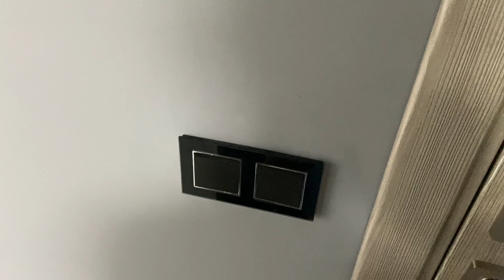ОФИГЕТЬ! Что пришло из ALIEXPRESS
Посылка из Алиэкспресс за копейки!